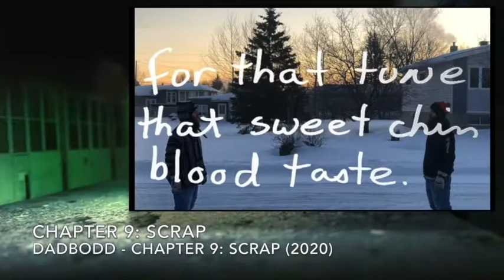The Set was Quarantined!!😱 (WeeklyBeatDown Ep#58 Mar. 23 - 28, 2020)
Welcome back to another episode of the Weekly Beatdown. Our competitors this week are going to be Tomacco "Mr. Twister" Vs. Maryze "Dis-Moi".

A brand new Weekly Beatdown every Monday, Vote daily for your favorite track!

Zach's Picks of the week.

- Alex Nicol release his new video for "Two Times a Charm"